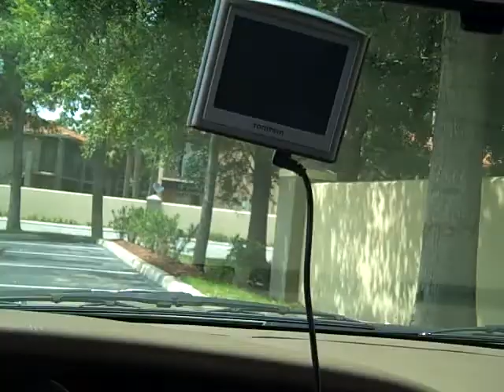ROICE'S BABY GIRL IS A LITTLE THUG, LOL, THE SHEA SHOW